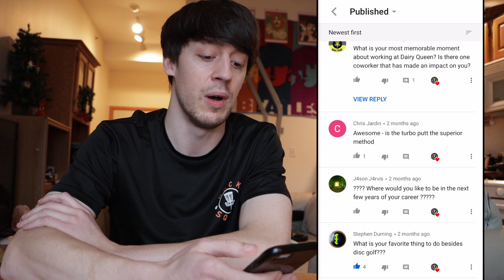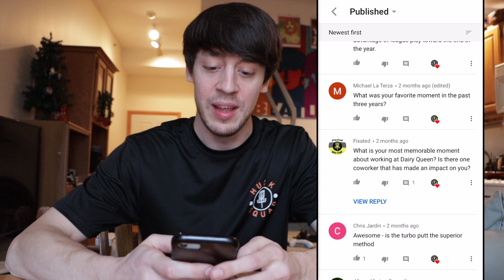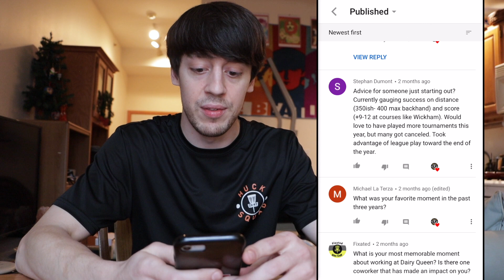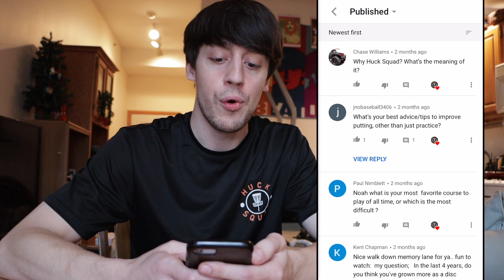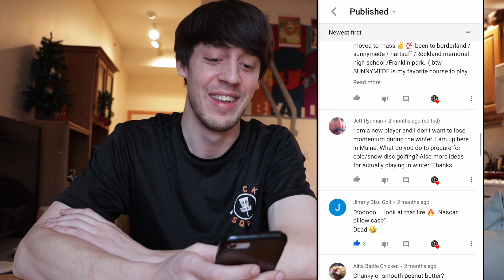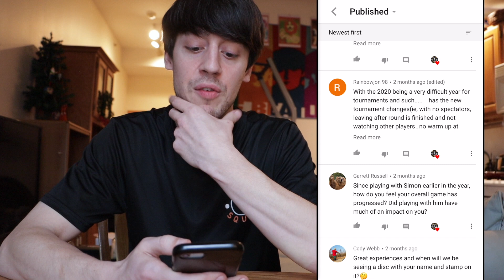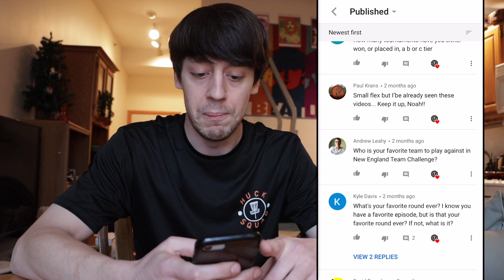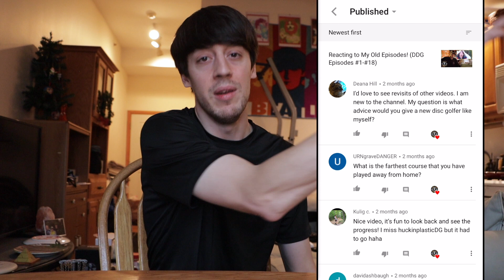Discmania Mystery Box Giveaway Winner’s Unboxings + Q & A!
In today’s video I’m able to share the unboxing videos of both of the HuckSquad Discmania Mystery Box Winners as well as answer a bunch of questions left on a previous video!

I was pumped that both winners filmed their unboxing and were able to get them over to me for this video.

Enjoy the unboxings and long form Q&A!